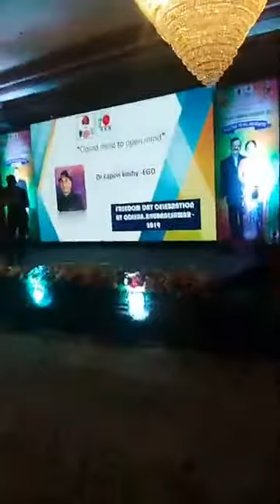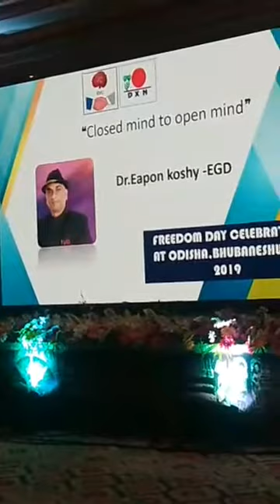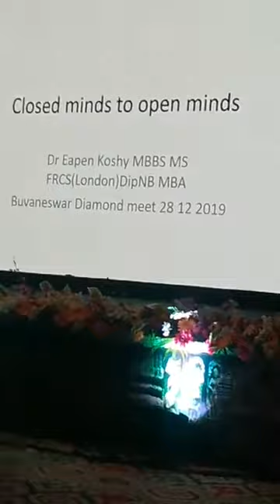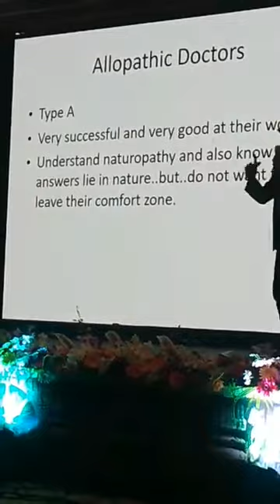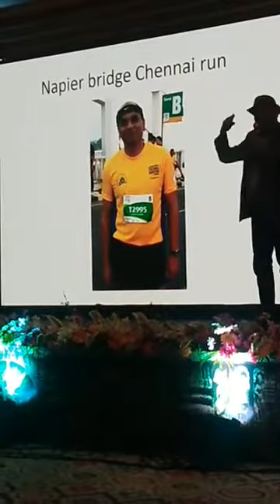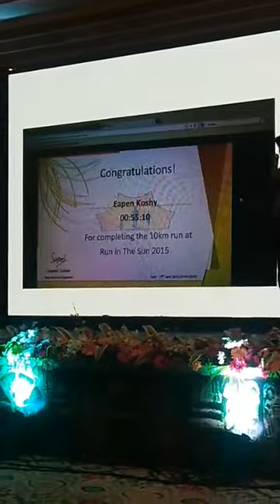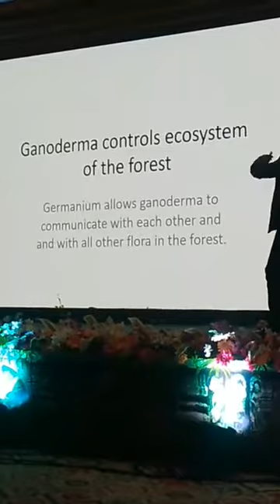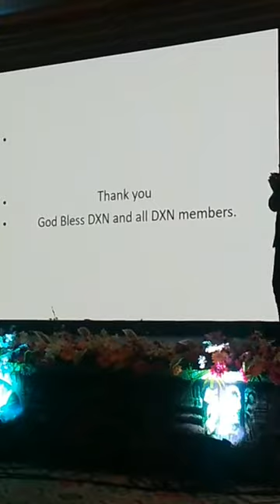DR. EPEN KOSHI - FREEDOM DAY